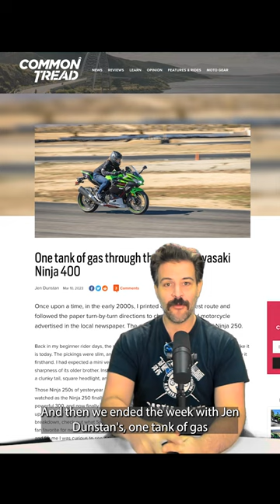Low & Rumbly? Bike Reviews & More! | Common Tread Weekly Wrap-Up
| Haven’t seen what’s new on Common Tread?

Common Tread was bookended by two bike reviews this week with plenty of good stuff in between. Don’t miss out!